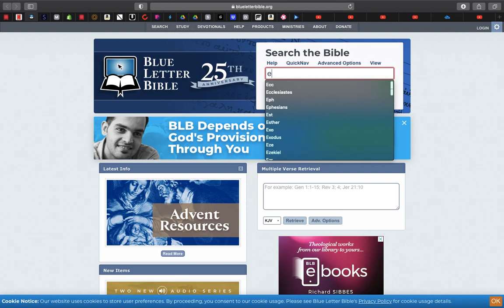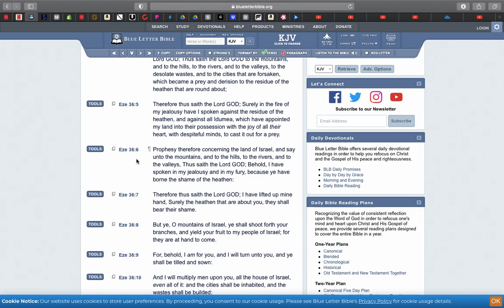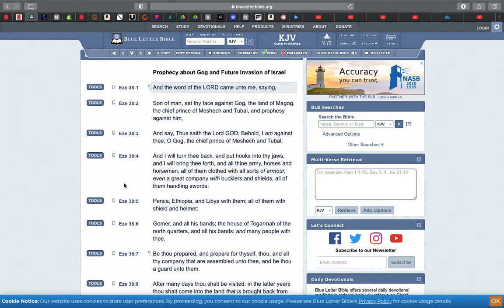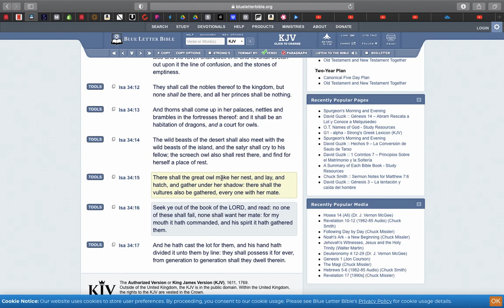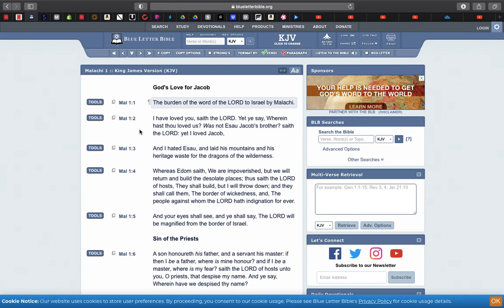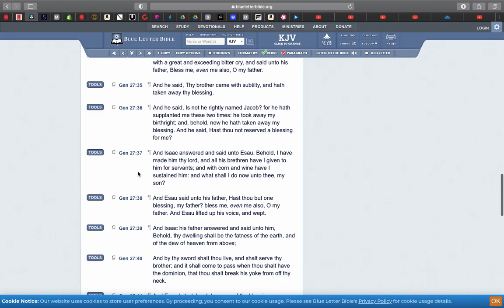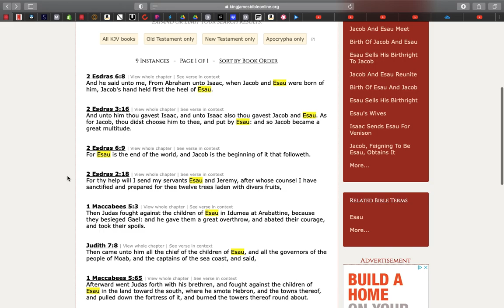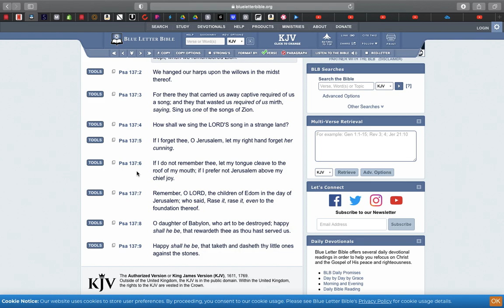SIGNS OF THE TIMES!!!!